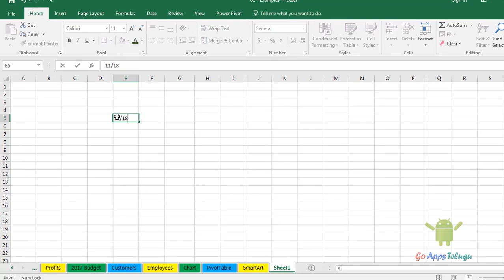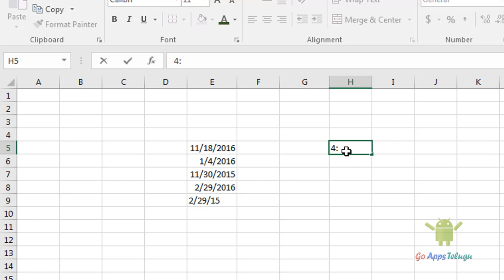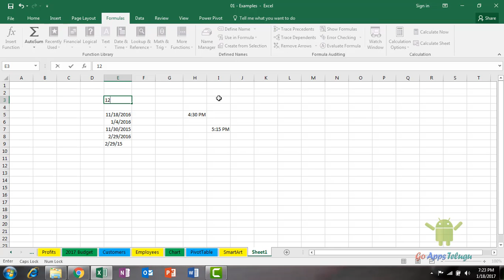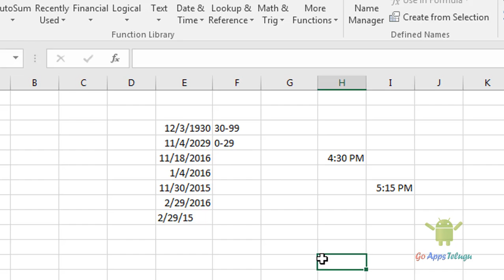How to Implement Excel Date and Time into Cells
This Video Explains How Excel implements date and time on Cell. Excel has some scenarios based on those excel divide the text and time. If you type text in the cell, then I was arranged into left side and date and time will be aligned with the left side. Anytime we can change the Excel date and time.